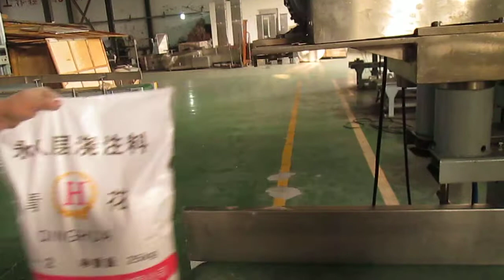Permanent layer castable packaging machine (refractory bagging machine)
castable packing machine  25kg / bag
packing speed : 5-10ton/hour